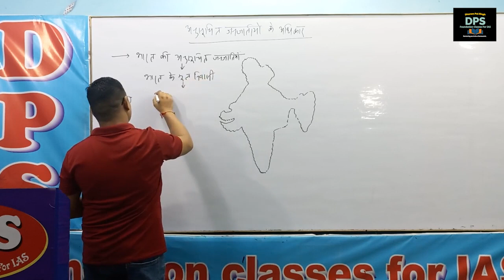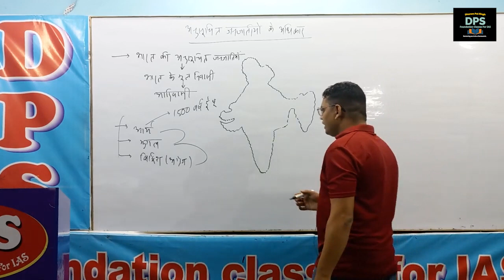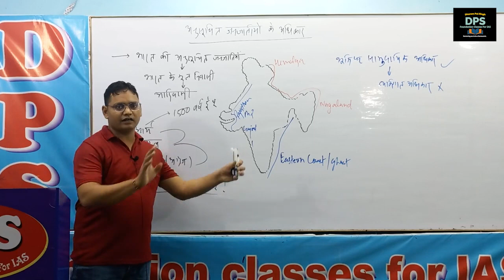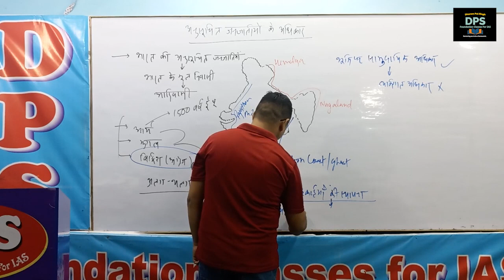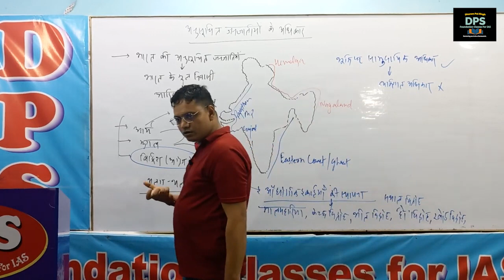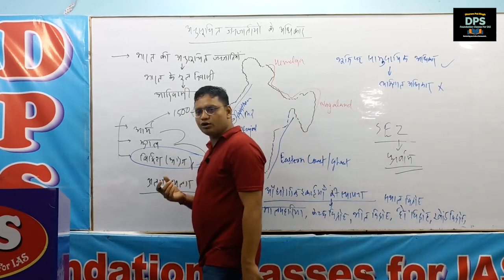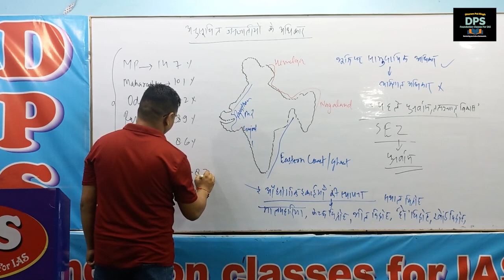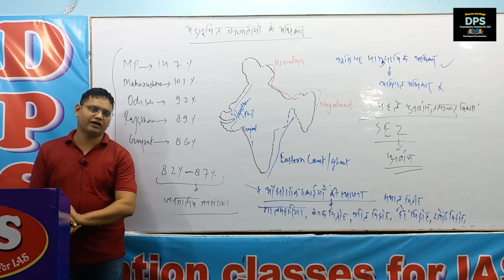Rights of Schedule Tribes जनजातियों के अधिकार By-N.K.CHANDAN SIR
Rights of Schedule Tribes जनजातियों के अधिकार By-N.K.CHANDAN SIR janjatiyon ke adhikar anusuchit jati ke adhikar chamaron ke adhikar van sampada adhikar vno ki suraksha kaise kren jaibhim babasahebambedkar Ek Police Officer ki retirement vidai kaise hoti hai uppolice policeofficersstories police Science Fact Interaction between Algae and Fungus Ek Police Officer ki retirement vidai kaise hoti hai how to study for IAS how to read environment science book uppolice policeofficersstories police video sciencefacts easyscience ias ki taiyari kaise kre how to grow YouTube channel video ko viral kaise kre environment science ko kaise samjhe environment and ecology ko kaise samjhe